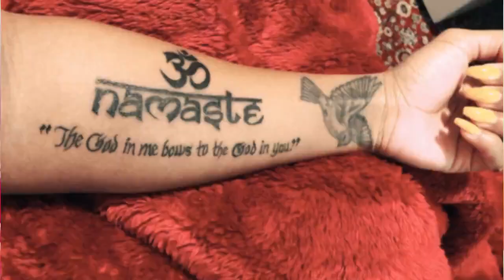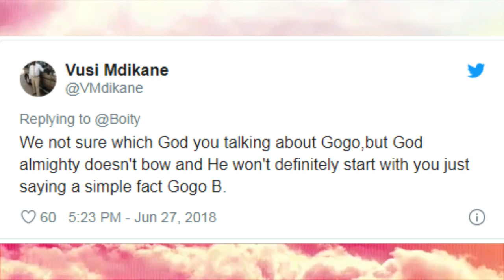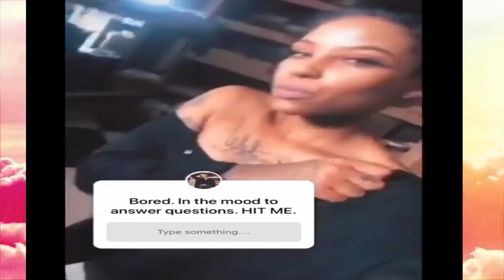SA Female Celebs And Their Tattoos.